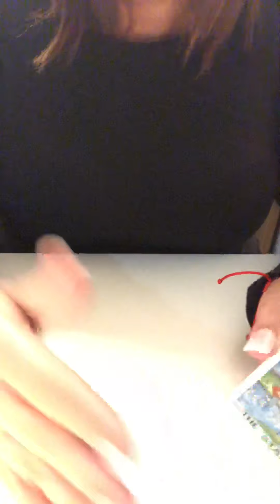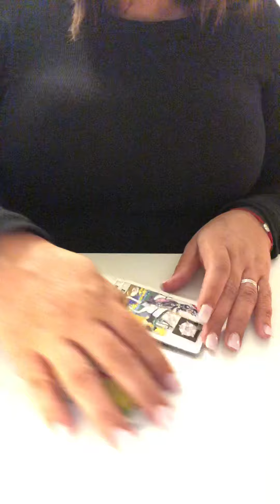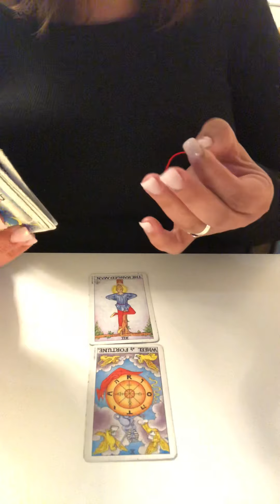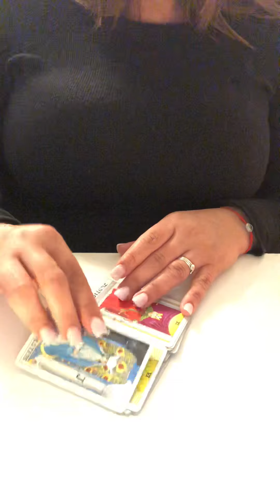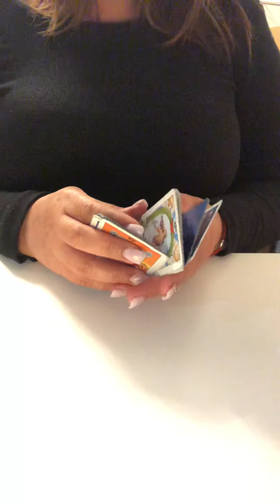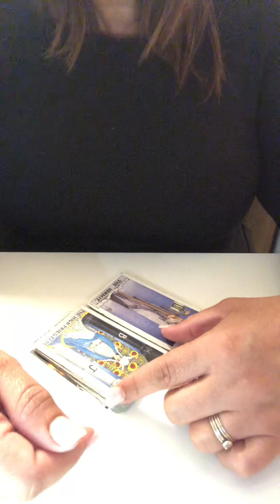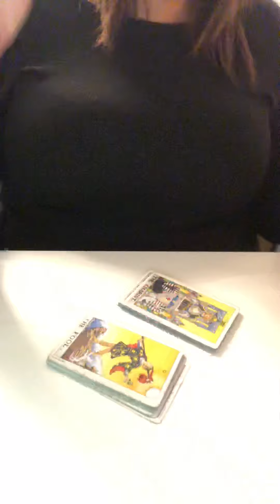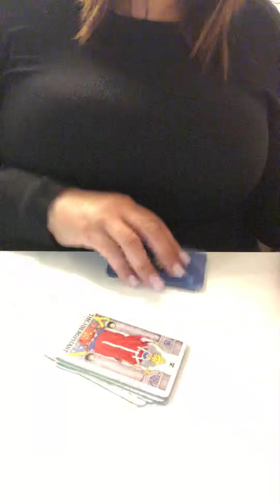RESPUESTAS CHAT AGOSTO 13/20 AMARILLOS Y VERDES 2nd PARTE